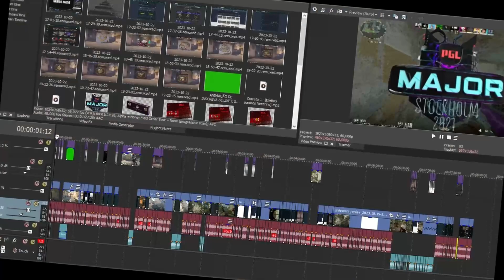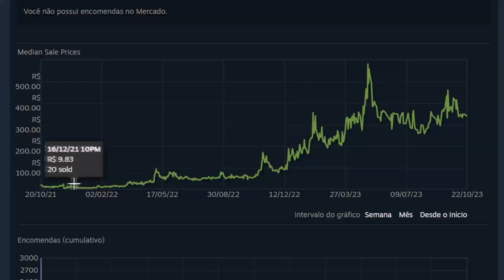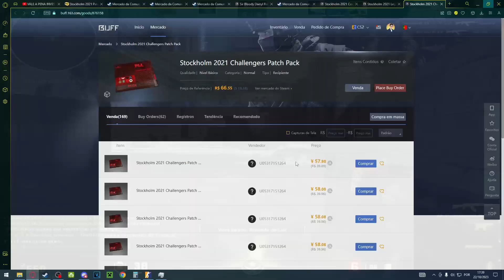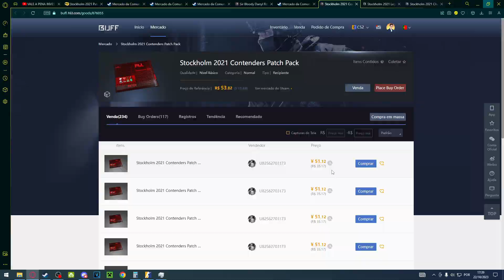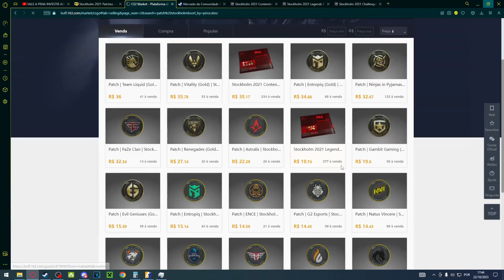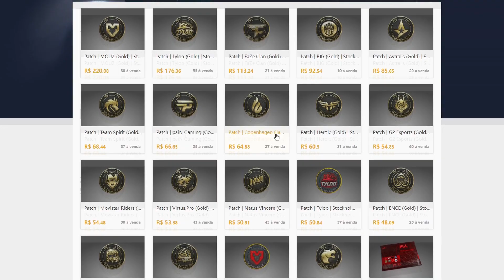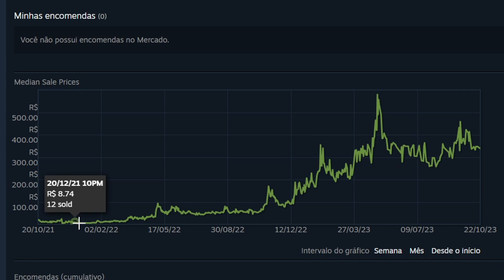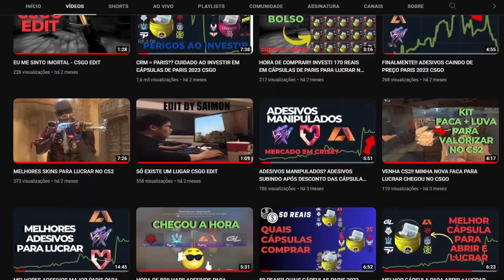O MAJOR DE STOCKHOLM ESCONDE UM SEGREDO QUE VAI VALORIZAR NO CS2